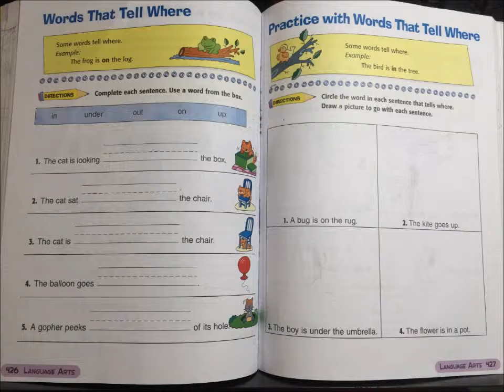Unit 1 Part 19 Video Language Arts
LEVEL 1

LANGUAGE ARTS

UNIT 1

Part 19

Words That Tell Where
(Các Từ Nói Về Nơi Chốn)

Some words tell where.
(Một số từ nói về nơi chốn).

Example:

The frog is on the log. (Con ếch ở trên khúc cây).

Directions: Complete each sentence.  Use a word from the box.
(Các hướng dẫn: Hoàn tất mỗi câu dưới đây.  Sử dụng từ trong ô).

In, under, out, on, up

1. The cat is looking ... the box.
2. The cat sat ... the chair.
3. The cat is ... the chair.
4. The balloon ... .
5. A gopher peeks ... of its hole.

Practice with Words That Tell Where
(Thực Hành với Những Từ Nói Về Nơi Chốn)

Example:

The bird is in the tree. (Con chim đậu trên cành cây).

Directions: Circle the word in each sentence that tells where.  Draw a picture to go with each sentence.
(Các hướng dẫn: Khoanh tròn từ trong mỗi câu nói về nơi chốn.  Vẽ hình phù hợp với mỗi câu).

1. A bug is on the rug.
2. The kite goes up.
3. The boy is under the umbrella.
4. The flower is in a pot.